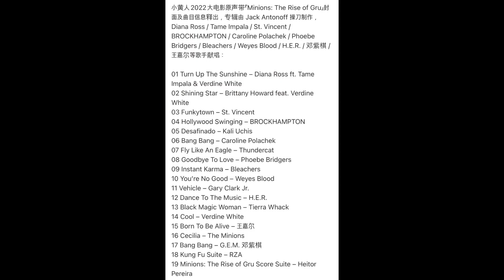JacksonWang x MINIONS กับส่วนหนึ่งในการร้องเพลงประกอบหนังในภาคใหม่ MINIONS The RISE OF GLU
Milli พูดถึงพี่แจ็คสัน เขาหล่อมาก!!! พร้อมรอลุ้นงานเพลงร่วมกัน
รับชมคลิปอื่นๆ

แสดงความยินดีกับน้อง BamBam ต่อสัญญาเป็น Brand Ambassador ให้กับ YSL Beuaty /พร้อมเบื้องหลังการทำงาน

MarkTuan GOT7 มาอ้อนแฟนๆ ชาวไทยแล้ว บัตรงานวง GOT7 และงานเดี่ยว PULL UP จำหน่ายห่างกัน 1 วัน

ยองแจ GOT7 เผยความตั้งใจแรกวันคัมแบ็ควง GOT7 คือ 9 พฤษภาคม

BamBam GOT7 แกงอากาเซ่ไทย เรื่องสีเขียวประจำวงใหม่!!!

Mark GOT7 และคุณวุฒิ 4NOLOGUE มาเยือนบ้านน้องแบมแบม หรือกำลังจะมีเซอร์ไพร์-โปรเจคพิเศษร่วมกันที่ไทย?

BamBam พา Steet Food ไทยดังไกลถึงเกาหลี แนะนำถูกและดี กว่าร้านอาหารแพงๆ

ไวรัลไปอีก!!! BamBam ชวนฟังชื่อเต็ม กรุงเทพมหานคร ในเวอร์ชั่นน้องแบมแบม

BamBam ตกคนบันเทิงไทยเพิ่มกับสองพี่น้องหอวัง คุณพลอยและคุณคริส หอวัง

เรื่องวุ่นๆ ของน้องBamBam คนคลั่งรักแมวในวันพักผ่อนของเขา

GOT7 เปิดตัวอย่างเป็นทางการ พบกับ Logo ใหม่ที่เป็นการบอกว่า พวกเขาไม่ได้หายไปไหน

BamBam เผยเหตุผลทำไมเลือกซื้อนาฬิกา Limited แทนทรัพย์สินแบบอื่น I

YUGYEOM GOT7 ทัวร์คอนเสิร์ตยุโรปวันแรก ทำเวทีร้อนระอุ กับช็อตเด็ด 1 วินาทีตายเรียบ

ยองแจ GOT7 ปล่อยโฮกลางรายการวิทยุ GOT7 YOUNGJAE BEST FRIEND